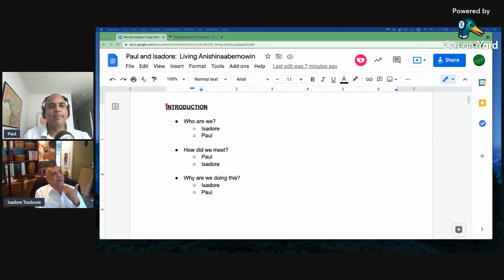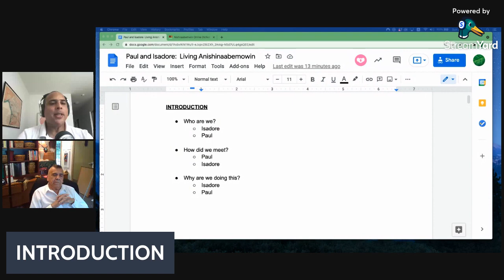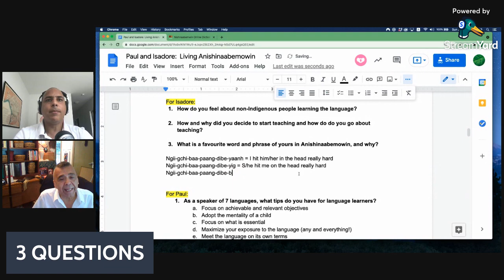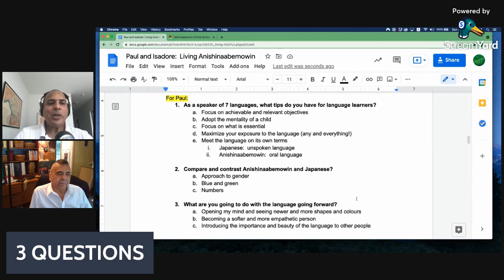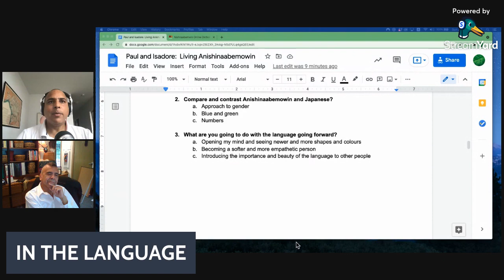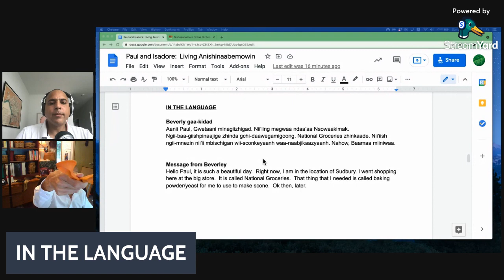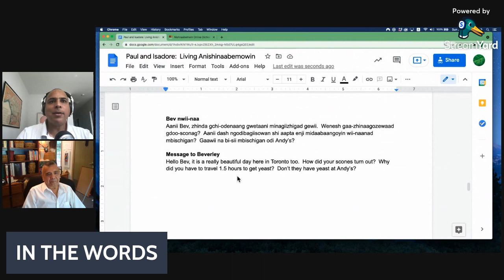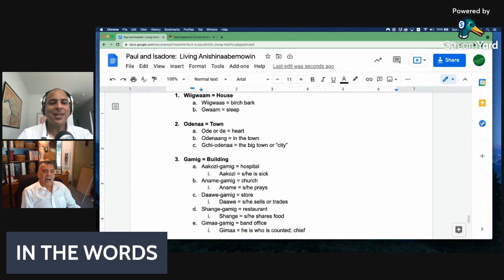Ep. 1 - Watch this before Canada Day!!!! (esp. at 9:38!)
In this episode, we introduce ourselves, discuss some difficult topics, and dig into some amazing things with the language!

1) 00:00 INTRODUCTION

If you want to look up words, check out this amazing resource

2) 07:24 ACKNOWLEDGEMENT OF THE KIDS IN BC AND SASKATCHEWAN

3) 13:10 3 QUESTIONS - ISADORE
- How do you feel about non-Indigenous people learning the language?
- How and why did you decide to start teaching and how do do you go about teaching?
- What are your favourite words and phrases in Anishinaabemowin, and why?

4) 23:38 3 QUESTIONS - PAUL
- As a speaker of 7 languages, what tips do you have for language learners?
- What is the difference between Anishinaabemowin and Japanese?
- What are you going to do with the language going forward?

5) 32:16 IN THE LANGUAGE

Bev talks about going shopping for yeast with which to bake!

6) 47:14 FUN WITH WORDS

More words in the theme of "where we are"

NOTE:  we will have technical issues, including the clarity and volume of Paul's voice worked out by the next episode!

As before, would love any and all feedback!  We welcome answers to the following questions in the comments below:

- Please share your overall and general impressions
- What would like to hear more of, if anything?
- What would like to hear less of, if anything?
- What questions would like to ask Isadore to answer (centred around the language, directly or indirectly)?
- What questions would like to ask Paul to answer (centred around the language, directly or indirectly)?